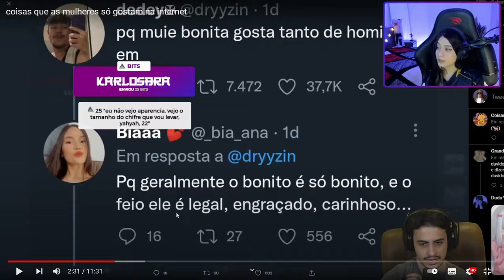YAYAH EXPLICA PORQUE PEGA OS FEIOS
ஜ۩۞۩ஜ
❗️ IMPORTANTE ❗️ Se possui participação neste vídeo e deseja a remoção do mesmo, entre em contacto pelos comentários, ou solicite por e-mail  que será removido imediatamente.
ஜ۩۞۩ஜ
*HASHTAGS EXTRAS (ignorem):